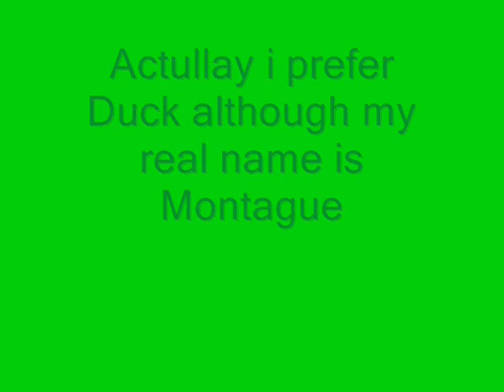A Fast Tribute To Duck